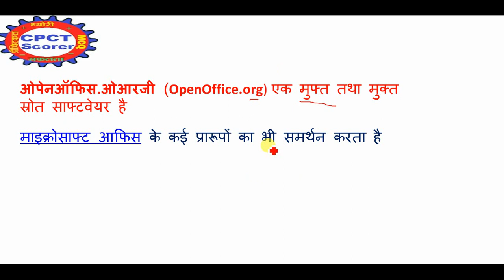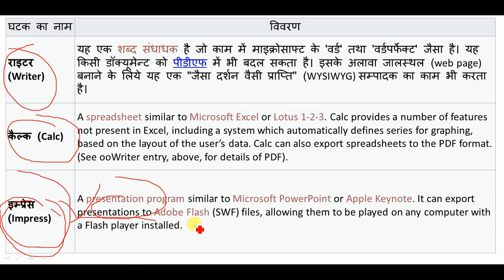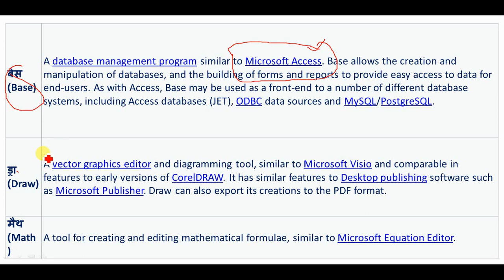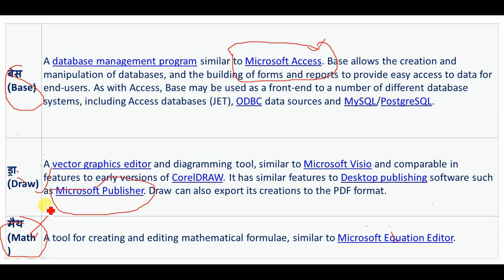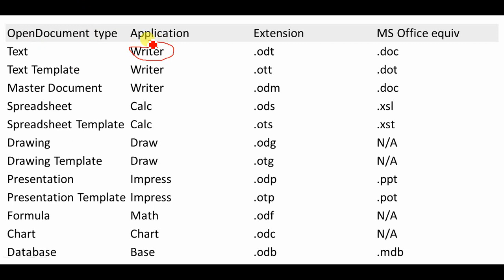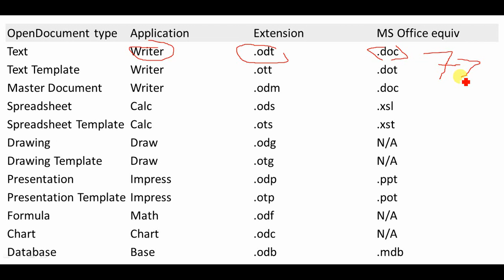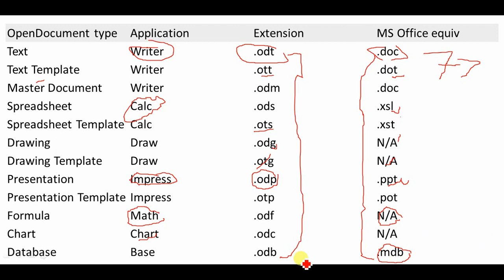iti to exam 2020||imp iti to 2020||iti training officer exam 2020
About this video:
MP ITI TO Exam 2020
Theory Class
mp iti to vacancy 2020
mp titi job 2020
mp iti training officer vacancy 2020
iti to vacancy 2020
iti to recruitment 2020
titi 2020 application form
titi 2020 examdate
titi 2020 application form MP
iti training officer eligibility
iti training officer grade pay
iti training officer syllabus 2020
iti training officer recruitment 2020 mp